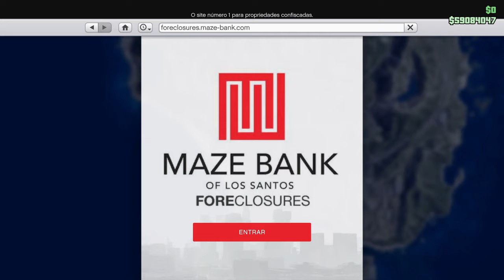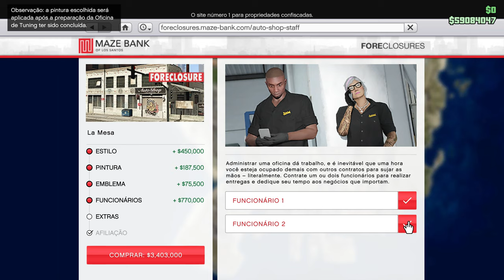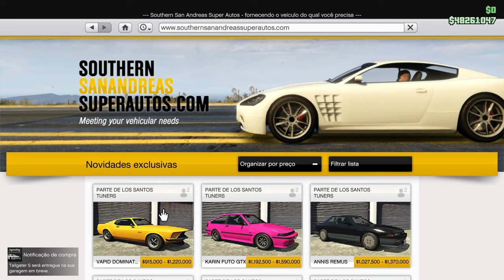GTA Online: Los Santos Tuners - Comprando Oficina e Carros - 4K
GTA Online: Los Santos Tuners - Comprando Oficina e Carros

-  Gravado Com: NVIDIA Shadow Play

Configurações do PC:
MoBo: KLLISRE X99
CPU: Xeon E5-2620 V3
RAM: KLLISRE 2x8GB 2666Mhz
VGA: Galax GTX 1650 Super EX 4GB
PSU: EVGA 450B 80 Plus Bronze
SSD: KINGSTON 480GB
HDD: HITACHI 1TB
HDD: SEAGATE 500GB
CPU Cooler: Cooler Master Hyper 412R
Case: COUGAR SOLUTION 2
Monitor: Samsung T24C310 24"
SO: Windows 10  PRO 64bits v20H2